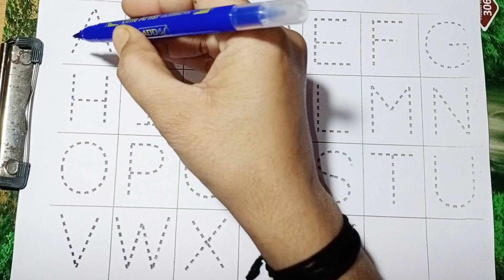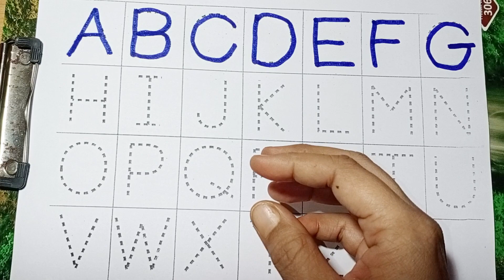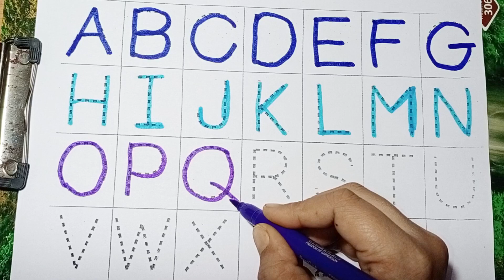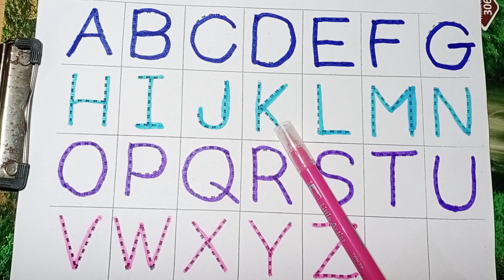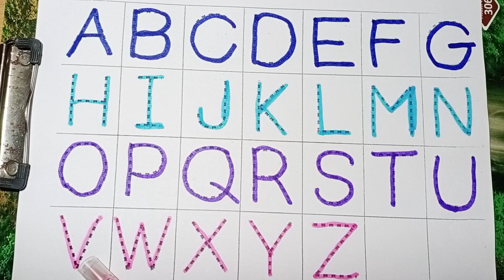Learn ABCD Alphabet and Numbers Counting 123,Shapes for kids and toddlers,Abc phonic song.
Alphabet learning videos for preschoolers, Learn ABCD Alphabets,abcd nursery rhymes in English#abc

Learn ABCD Alphabets and numbers counting 123, Shapes for kids and toddlers, ABCDE, 1234, 12345

Learn ABCD Alphabets and numbers counting 123.Shapes for kids and Toddlers.ABC English for Kids.abcd nursery rhymes in English#abc nursery rhymes abc #123 englishspeaking englishlearning phonics_song abc123 abcdsong

numbers and shapes song for kids.abcdsong abcd numbers aforapple kidsvideo Learn A-Z alphabets.ABC

phonics song. Learn A for Apple. B for ball.drawing and colouring for kids and toddlers.Badsic English learning for Kids.
English learning for Kids. preschoollearning abcdsong englishspeaking englishlearning kids learning howtodraw educationalvideo colouring kidsvideo acrylic howtodraw kidsart kidslearning art stepbystep kids kidscreativity @5MinuteCraftsYouTube @5MinuteCraftsPLAY @5Minute CraftsDIY @nursery-rhymes-happy-loo @LooLooKids